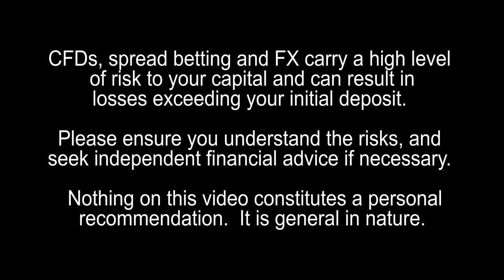Steve Ruffley: Short Term Trader and Day Trader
Guys, please appreciate this guy is a day trader, meaning he holds and sells positions for very short periods and as such his methodology may be different to others.  Do you consider yourself a trader or an investor or both?   Do you only trade at certain times? What mediums do you use to trade? What kind of trader are you? (swing trader/momentum trader/scalper..etc?)  How actively do you trade?  I'm definitely a trader, investing is for old people and for those trading long-term.  I hate this idea about investing in your future and pension for my generation of millenium.  For me intraday trading is my thing.   I stick to indices and foreign exchange - I don't trade Asian markets because I don't understand those markets.  I stick to markets like FTSE, EUR/USD, Gold..etc